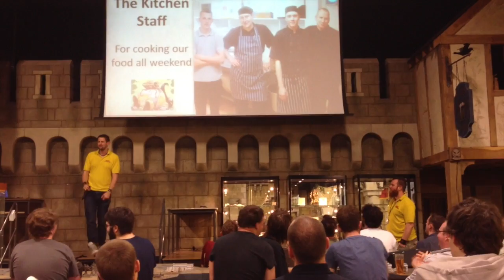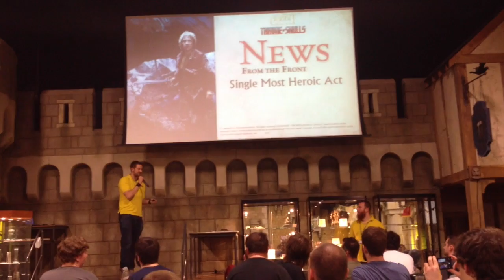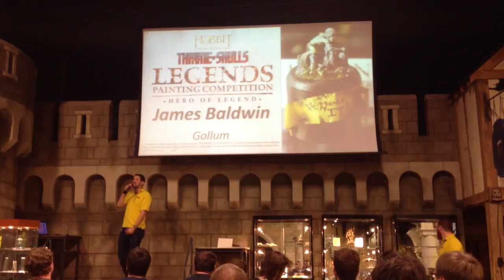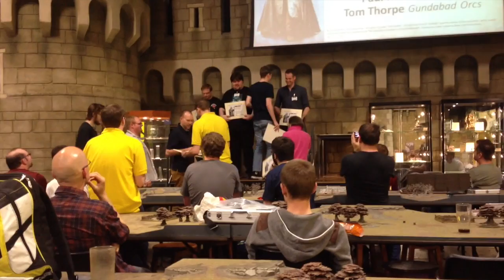Hobbit SBG Throne of Skulls 2014 Awards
The award ceremony for the 2014 Hobbit Strategy Battle Game Throne of Skulls tournament at Games Workshop HQ, Warhammer World in Nottingham, England.